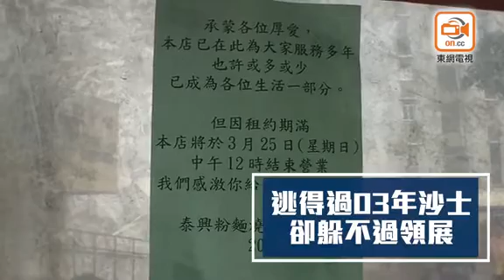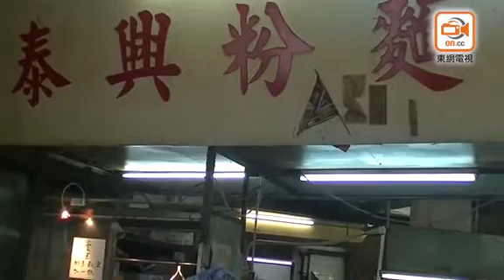領展重建收地 樂華南邨冬菇亭明結業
受領展重建冬菇亭影響，牛頭角樂華南邨「泰興粉面燒臘」明天(25日)中午將會結業。「泰興」是袁小姐與老公一手創辦，在1985年已在樂華邨開業，成為樂華邨地標，逾30年「飯堂」結業，食客都感到不捨，今日現場人頭湧湧，包括街坊及慕名而來的市民，他們都拍照留念及向夥計問候，關懷他們的前景。

袁小姐指，該店所有食物堅持自家製造，供應粥粉麵飯、中式點心、燒味、西式早餐等，亦是24小時為街坊服務。她指對領展要收地大嘆無奈，「都唔知搵唔搵到地方」，雖前路未清，但她亦不忘為約10位夥計打點好一切。

在泰興任職燒味師傅的元哥表示，這裡出名堅持自家製造，「好多街坊晚餐都嚟斬料」，又指自己雖然只任職6年，但感到非常不捨，而結業消息傳開後生意增加了20%，「陣間都要燒多轉燒鴨」。

70歲老街坊黎明指，光顧了冬菇亭差不多30年，所有伙食都是在冬菇亭解決，因為這裏方便及便宜，選擇又多，「粥粉麵飯，中西式都有」，又是24小時營業，他得悉冬菇亭明天結業感到可惜。

21歲中大新聞系三年級生曾先生表示，他在樂華邨長大，冬菇亭伴隨他成長，「7歲嗰陣爺爺帶我去食牛雜麵」，又指早午晚三餐都會在冬菇亭食。他稱，冬菇亭買少見少，對於結業感到惋惜，又指凌晨3至4時會有許多老友記會在冬菇亭飲早茶再去晨運，非常富特色。

與曾先生同行的17歲中五女生岑小姐指，經常光顧冬菇亭，對結業同樣感到可惜，指樂華邨附近太多連鎖食肆，但缺乏類似冬菇亭的舊式食肆。她表示，冬菇亭可帶寵物入內，有別其他食肆，而冬菇亭亦是樂華邨地標，「有團體集合，小巴站叫有落，一講大排檔個個都明」。

任職飲食業的冼小姐與2位朋友同行，稱自己每周都會來冬菇亭1至2次，認為這裏富有人情味及具香港特色，「(冬菇亭)執笠唔知點算，好唔捨得」。陳小姐與親友得悉冬菇亭明天結業，特意前來懷緬，認為這裏食物美味又富人情味。